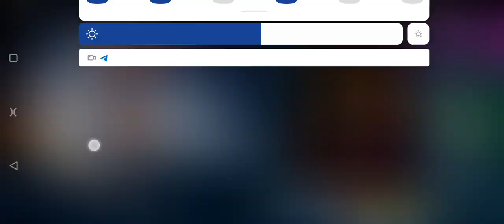PUBG mobil Klasik Sandık Açılımı 300 tane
@PUBGMOBILE  klâsik sandık açılımı
confing sekmeme garanti
ban sız sekmeme hilesi
Klasik sandık
buz diyarı tek de